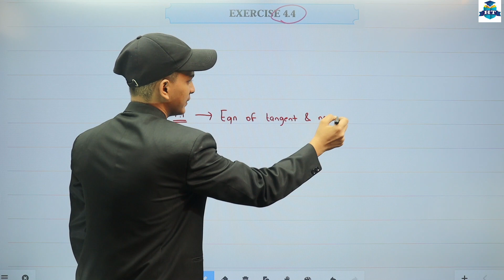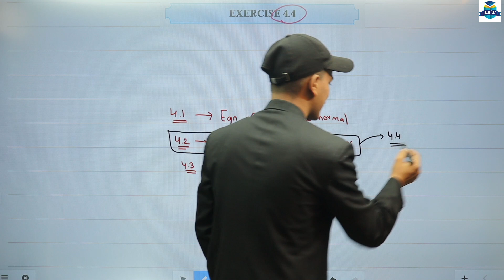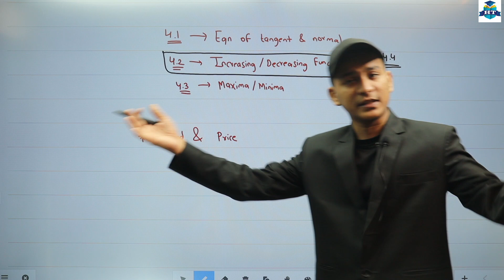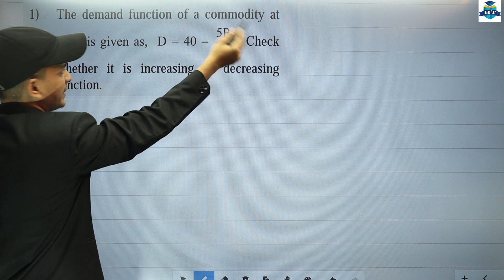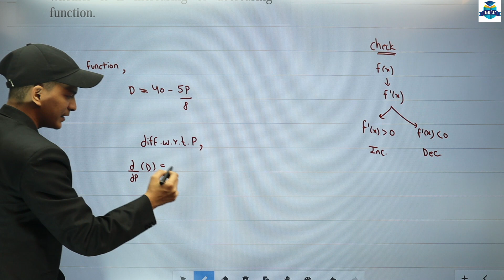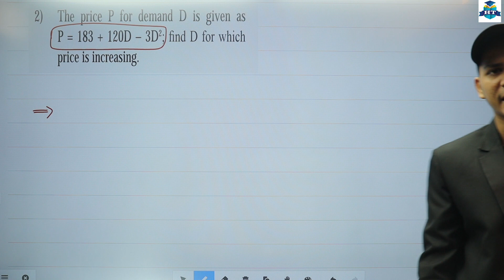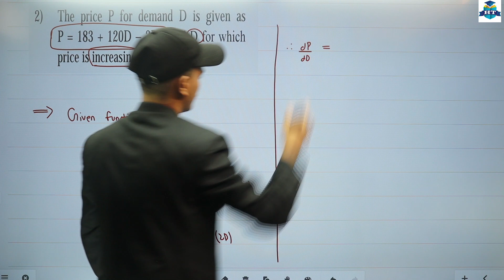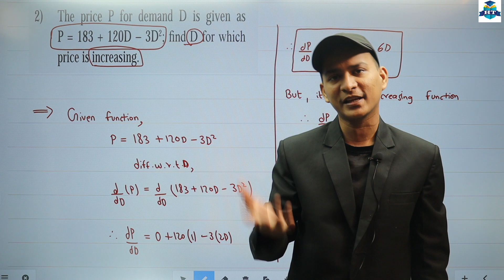Math's 1 | Chapter 4 | Applications of Derivatives | Exercise 4.4 | Page.112 | Lecture 11 | Class12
Math's 1 | Chapter 4 | Applications of Derivatives | Exercise 4.4 | Page No.112 | Algebra of Statements | Lecture 11 | Class 12th | Kamlesh Sir | Commerce | Maharashtra Board |

Math's 1 & 2 | Class 12th | Commerce | Maharashtra Board |

| Thanks |